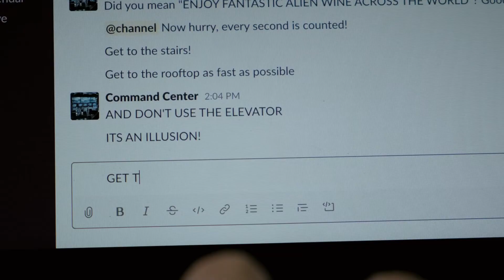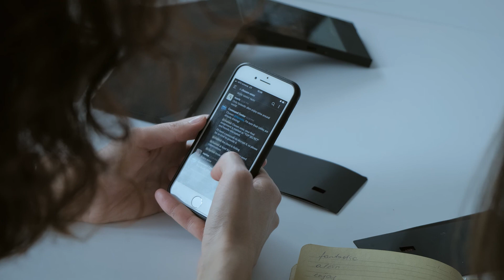International Women’s Day at ZERØ | Fujifilm X-T3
Here is a piece of positivity from teamZERØ

Watch us celebrate International Women’s Day through a Matrix-themed quest that ended with heartfelt smiles and gifts, of course! :D

We hope, this video spreads joy and transmits amazing vibes to you just like it did to us.

Stay safe!

GEAR USED IN THIS VIDEO:
Fujifilm X-T3
Fujifilm XF 18-55mm
Feiyu AK2000

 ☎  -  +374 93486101